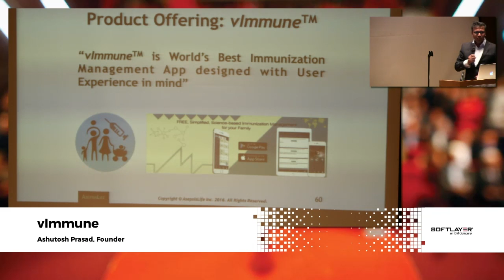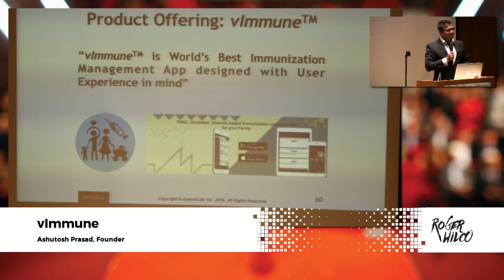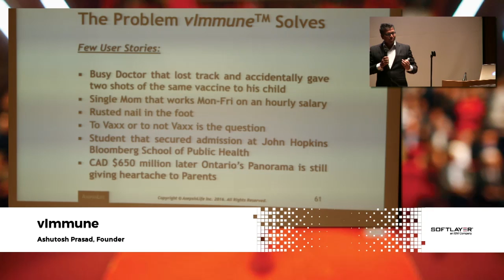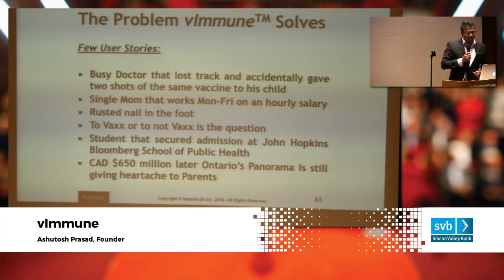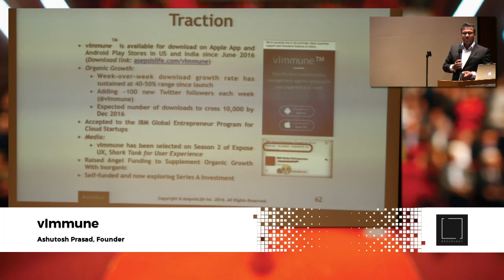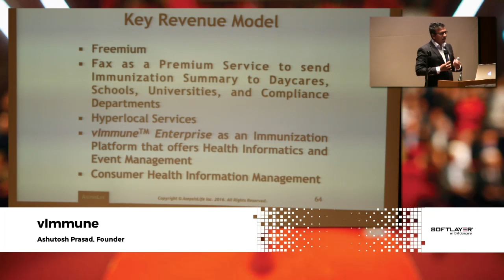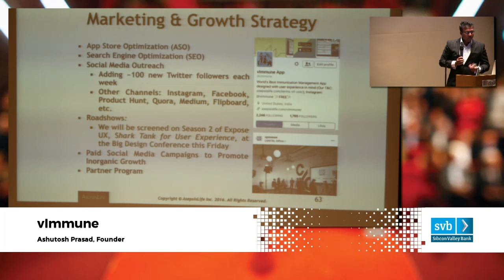Ashutosh Prasad - vimmune - Dallas New Tech - September 2016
Ashutosh Prasad, vimmune, at Dallas New Tech, September 2016